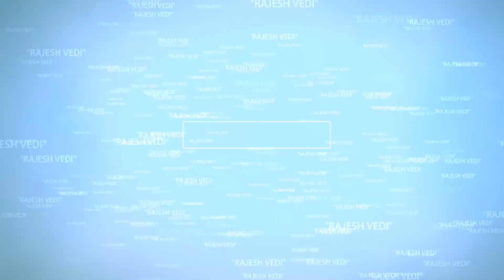सिंह दी सरदारी # कलाकार-हर्षदीप कौर